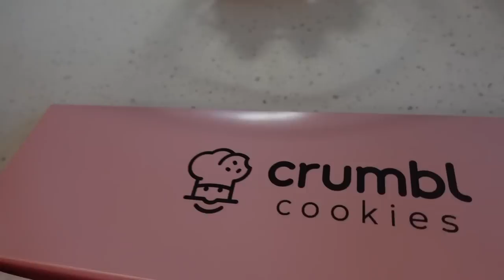ITS COMING ALONG